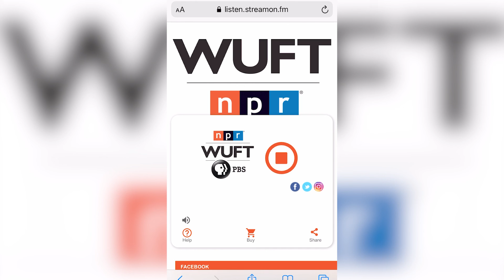Erika Clesi WUFT News & NPR The Point 9 AM Newscast 06.11.21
On this Friday, WLRN intern Shianne Salazar on a high school student’s global effort to destigmatize period products. Plus, Governor Ron DeSantis pushes for schools to be maskless in the fall, and the Florida Board of Education bans critical race theory in schools. I’m Erika Clesi, with co-host Kristin Moorehead. Listen to these stories and more on today’s episode of The Point.